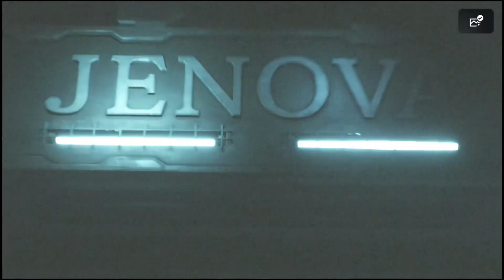【ファイナルファンタジー7 リバース】ケット・シーが可愛すぎる神ゲー【#117】